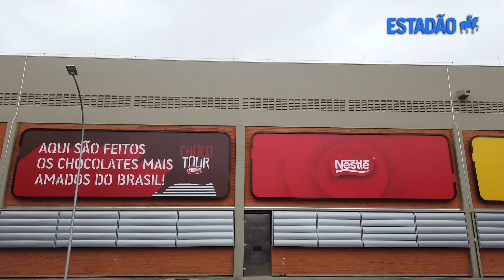Automação avança no País entre empresas com acesso a redes privativas de 5G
Alto custo e falta de antenas inibem processo mais rápido de ampliação do uso da tecnologia que chegou ao País há um ano